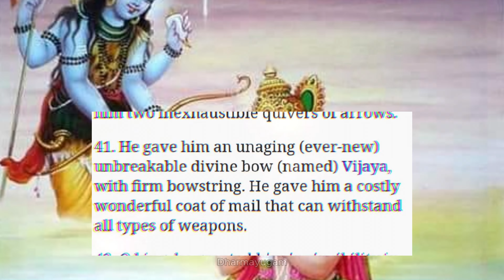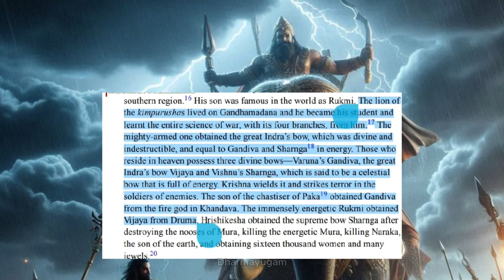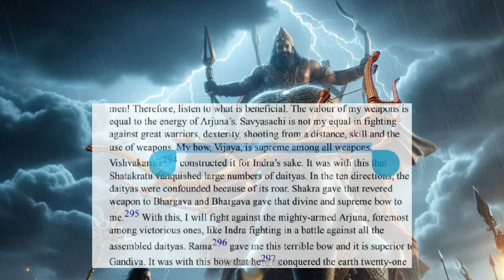വിജയ ധനുസ് എന്ത്കൊണ്ട് ഗാണ്ടീവത്തെക്കാൾ ശക്തിയേറിയത് ? Why Vijay Dhanus Is powerful than Gandeev?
.കർണന്റെ വിജയ ധനുസ് എന്ത്കൊണ്ട് അർജുനന്റെ ഗാണ്ടീവത്തെക്കാൾ ശക്തിയേറിയത് ?

Why Karna‘s Vijay Dhanus Is powerful than Arjuna’s Gandeev ?